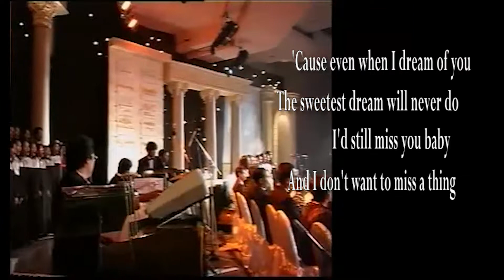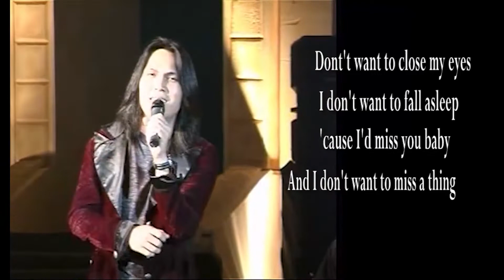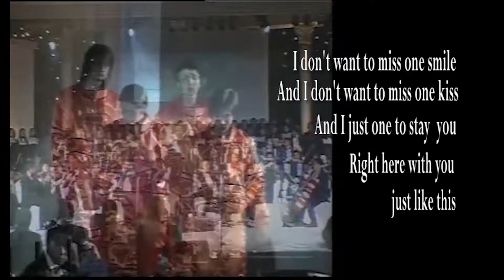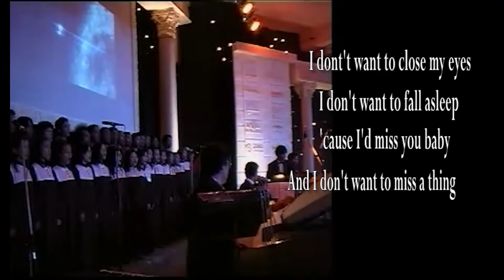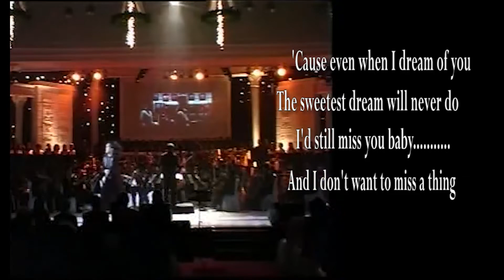I Dont Want to Miss a Thing Aerosmith Cover - add Lyric lagu - Once mekel Live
Lagu I don't want to miss a thing yang dibawakan Aerosmith sangat terkenal sekali.
Sejak 20 th yang lalu lagu I don't want to miss a thing merupakan lagu sangat hits dan sampai sekarang  masih banyak orang  mencari untuk mendengarkan.
Pada  april 2004 Lagu ini di pentaskan di Semarang bersama Once mekel diiringi oleh sebuah group orkestra,
Yang pada saat itu pementasan sebuah orkestra merupakan pertunjukan yang sangat istimewa dan mewah di kota Semarang.
Conductor oleh Paulus Surya
Music arransemen dan Music director : Steve Handoyo Official
Performance stage: Wangsit

Enjoy my music.

- I don't want to miss a thing cover
- I don't want to miss a thing karaoke
- I don't want to miss a thing live
- I don't want to miss a thing lirik
- I don't want to miss a thing Acoustic
- I don't want to miss a thing Aerosmith
- I don't want to miss a thing Aerosmith lirycs
- I don't want to miss a thing Aerosmith cover
-Once Mekel cover
-Once Mekel cover lagu
-Once Mekel cover live